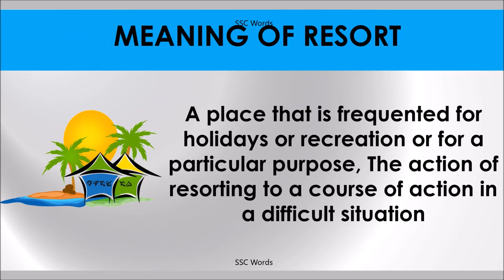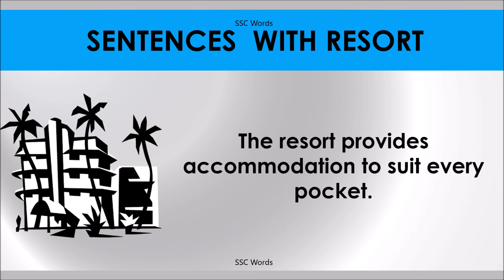RESORT # Improve English # Meaning and 5 sentences # GRE CAT GMAT word # SSC Words